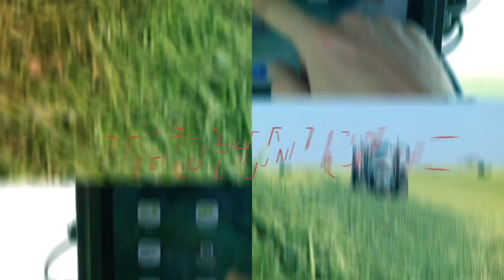Semis direct : attention à la chimie de vos sols !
Quelle est l'importance de la chimie des sols dans la technique du semis direct ? Pourquoi s'y intéresser et que faut-il surveiller ? La réponse dans ce deuxième épisode de la web-série "se lancer dans le semis direct" avec Paul Robert, spécialiste de l'érosion des sols.